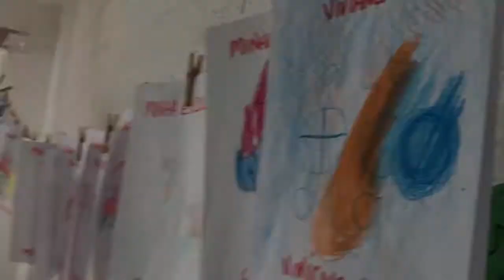Escola de Educação Especial recebe mais de R$ 180 mil para continuar com atividades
Escola de Educação Especial recebe mais de R$ 180 mil e garante continuidade das atividades